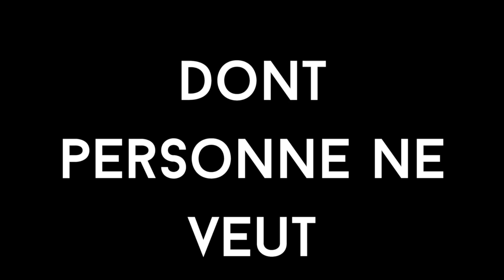Trailer " Car il est absurde"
Voici le trailer de mon roman "Car il est Absurde" en lice sur Fyctia :
A la veille de la Bataille de France, l'entourage de Paul Reynaud se déchire sur l'opportunité de limoger le général Gamelin.
Images wikipedia.